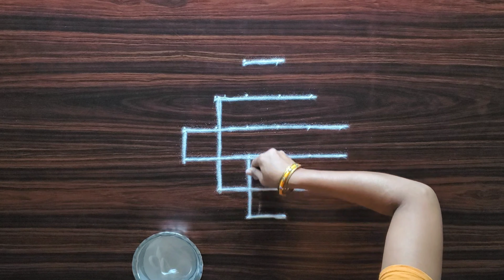Wow Rangoli | Beautiful Kolam | Chukki Muggulu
The floor art rangoli gives wow look and rich look to the floor. The floor art rangoli is a gifting to the floor that the design and decor the floor by specialized hands.
Floor art rangoli not only add color texture but it also gives pleasant mind and spiritual thoughts to the people. The floor art rangoli is two sanskrit words, rang (color) and avali (creeper's) combine to create the beautiful term rangoli which literally means colored.
Traditionally, rangoli is an art of decoration on the floor or the entrence of the home. It is though to bring good luck, prosperity on the house and in the family and to welcome guests.